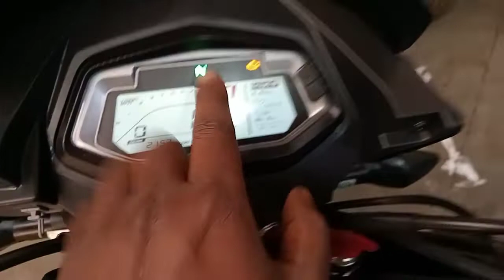Glamour xtech new model Bs6... इंडिकेटर बरजर कैसे फिट करें आसान तरीका।।।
Hlw Freinds

हमारे इस वीडियो में बात करने वाले हैं glamour XTECH BS6 न्यू मॉडल के बारे में जब कस्टमर आपके पास गाड़ी में बरजर लगाने के लिए आता है तो आपको किस तरह से फिट करना है आपको इस वीडियो में पूरी जानकारी दे दी गई है तो मैं तो आज की वीडियो बहुत ही इंटरेस्टिंग होने वाली है वीडियो अच्छी लगे तो वीडियो को लाइक कर दीजिएगा कर दीजिएगा और आपको हो रही किसी भी प्रॉब्लम का जानकारी लेना हो तो आप इस कांटेक्ट नंबर

पर कॉल कर सकते हैं